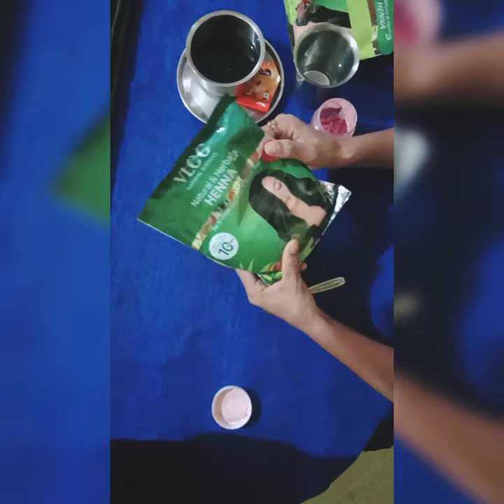vlcc henna natural powder